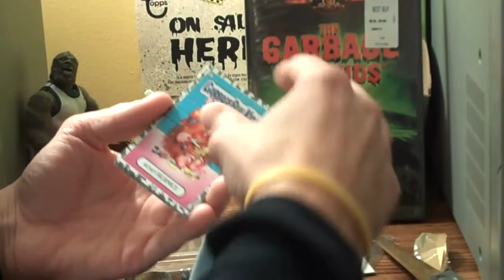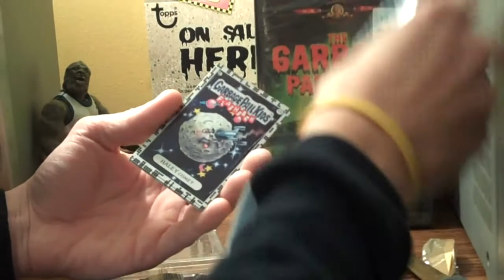Package From FourDoorMafia .... Thank You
A sweet package from fourdoormafia